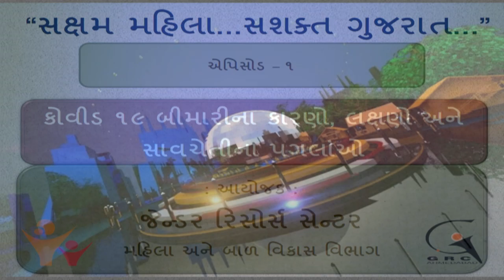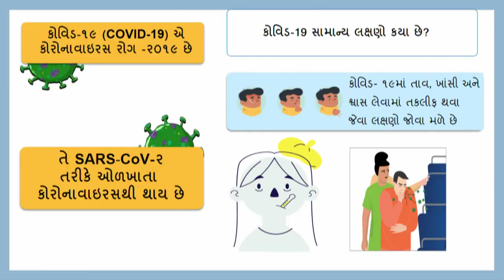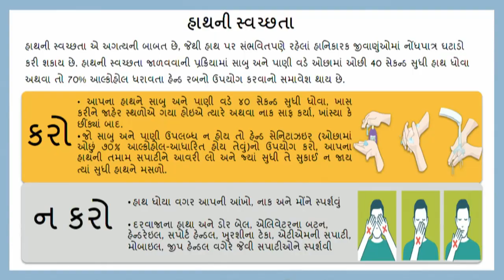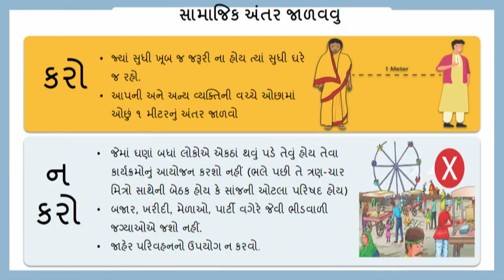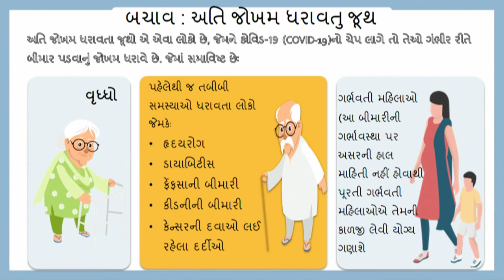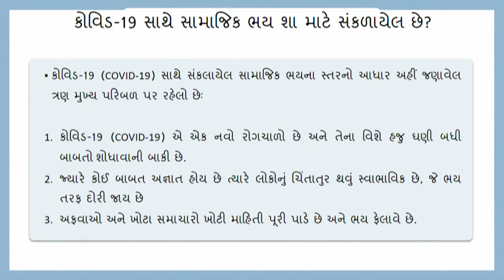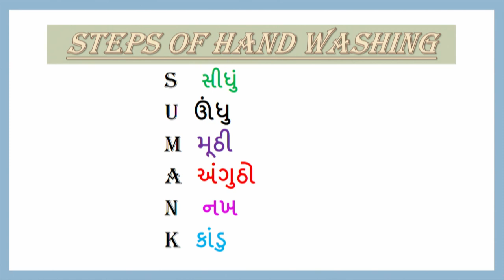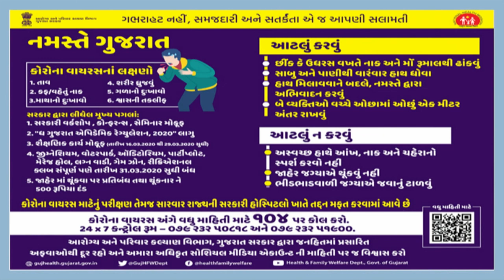સક્ષમ મહિલા...સશક્ત ગુજરાત એપિસોડ - 1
કોવીડ -19 રોગચાળા અંગે જાગૃતિ કાર્યક્રમ.
વિશ્વવ્યાપી કોરોનાની મહામારીના લક્ષણો, કારણો તેમજ તેનાથી બચાવ અંગે જાગૃતિ લાવવા જેન્ડર રિસોર્સ સેન્ટર દ્નારા વિશેષ કાર્યક્રમ.